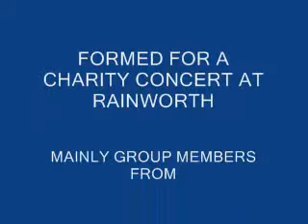APACHE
LIVE RECORDING FOR A CHARITY CONCERT